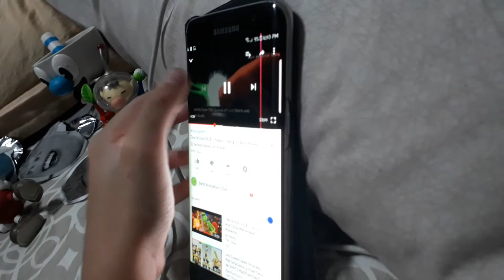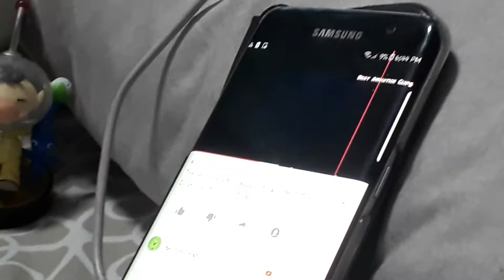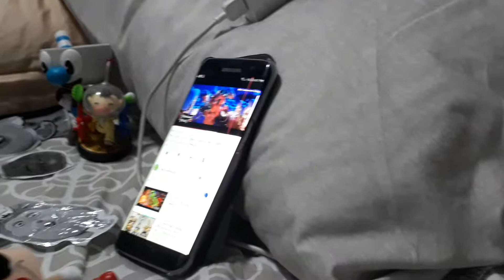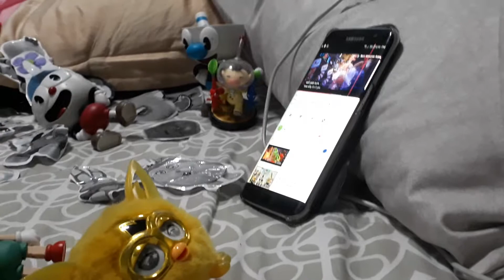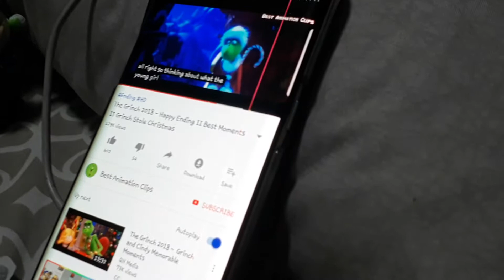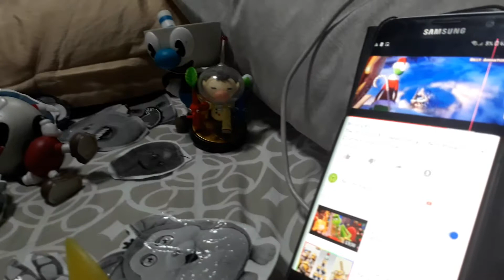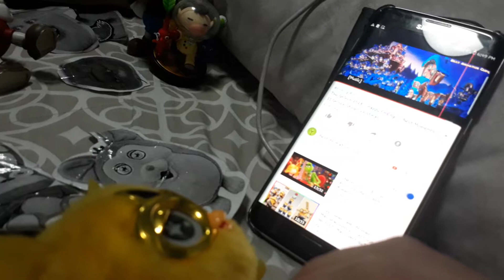Pikmin & Tattletail & More|Reaction: The Grinch Stole Christmas